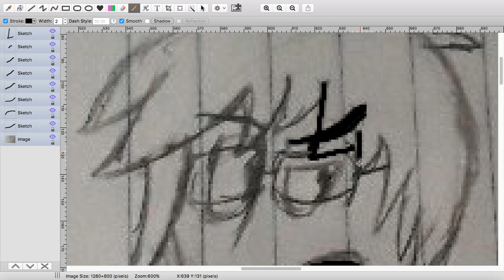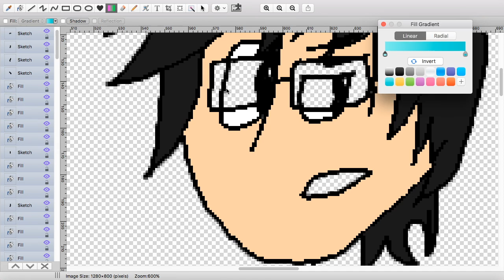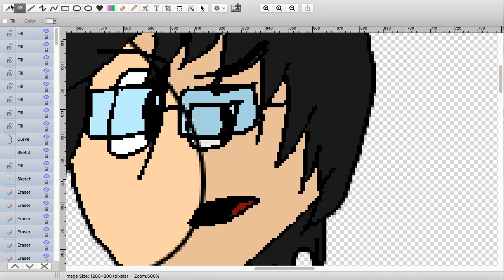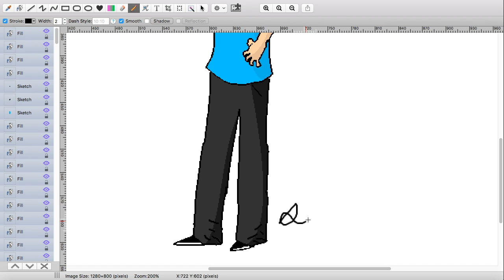Speed art Game Rapper